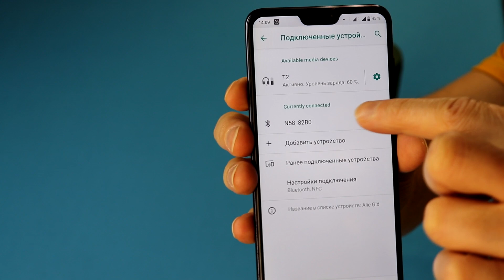НЕДОРОГАЯ КЛАССНАЯ Bluetooth КОЛОНКА НЕОЖИДАЛ ТАКОГО ЗА ТАКУЮ ЦЕНУ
✅ Контакты:
а перед этим, чтобы получить чёткий ответ, прошу посмотреть видео, как чётко и коротко нужно задавать вопросы и как писать не стоит: ◆ видео по ссылке

‼Так же Ребятки и милые Женщины, зрители моего канала. Приглашаю Вас в группу ВК С классной женской одеждой с Али.
Где мужчины могут найти подарок своим любимым, а женщины, что то присмотреть для себя

Дорогие друзья! от всей души благодарю Вас за то, что Вы со мной!) За Вашу поддержку, лайки, и приятные комментарии, которые так греют душу)
Не ожидал от этой недорогаяколонка с Алиэкспресс такого звучания. Очень здорово что она имеет широкий функционал. Можно подключится как обычную BluetoothколонкаHUAWE можно слушать sd карту памяти, можно через шнурок. В ней есть даже радио и фонарик!)
Идеальная колонка для походов, выездов на природу и для рыбалке. Звучание у нее так же удивило и порадовало! Неожиданно порадовало. За свою цену, звук чистый даже на низких частотах. Водонепроницаемая беспроводная колонка, которая выполнена из метала и прорезиненного корпуса. Это спокойствие в ее эксплуатации. В общем очень доволен и смело Вам ее рекомендую! Качество HUAWEколонка. Супер!

Любви и крепкого Вам здоровья друзья.
Ваш 🦔